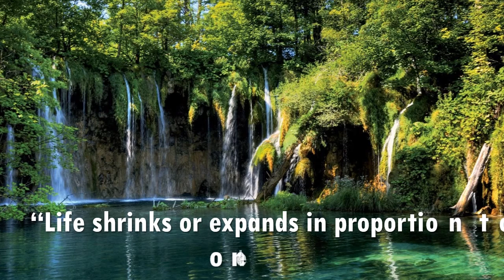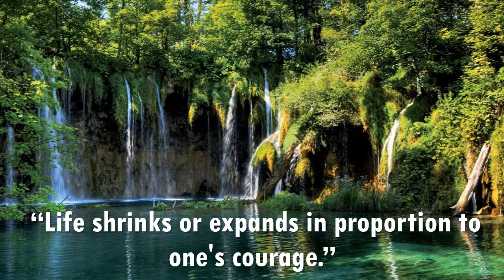Joy to the World - Quincas Moreira - about 15 Minutes Music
Life Quotes "Life shrinks or expands in proportion to one's courage."